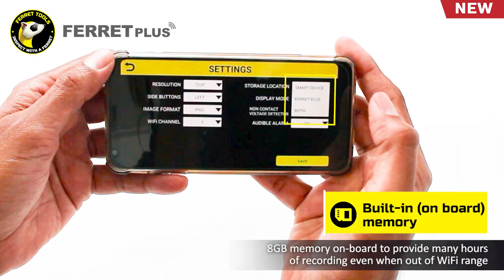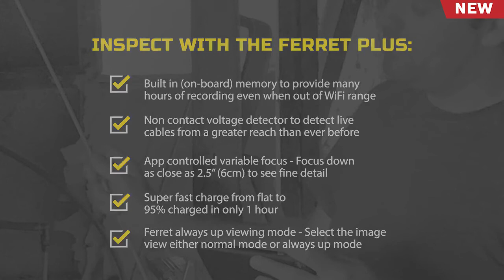Ferret Plus the latest in inspection camera technology